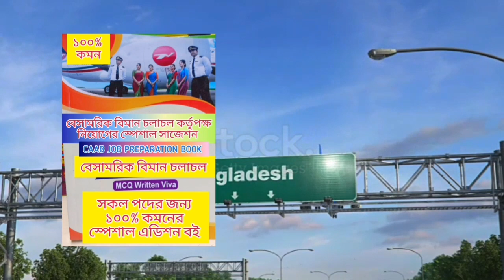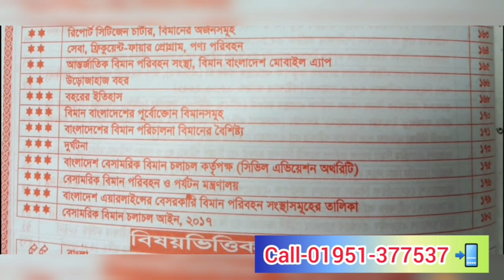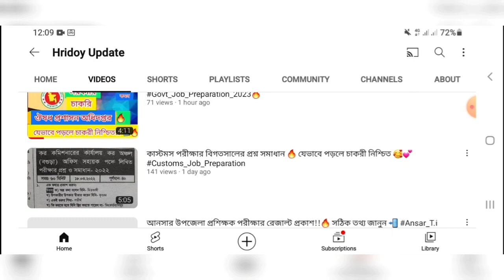বেসামরিক বিমান চলাচল সকল পদে🔥 যে বইটা পড়লে চাকরী নিশ্চিত!!🥰📚 Caab_Job_Preparation_Book✌️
👆বিমান চলাচল কর্তৃপক্ষ💥 সরকারি নাকি বেসরকারি?😯 কারা চাকরী পাবে?💥 পরীক্ষায় ১০০% কমন পেতে কোন বই পড়বেন?👆

👆প্রাইমারী শিক্ষক নিয়োগ ২০২৩ পরীক্ষার তারিখ প্রকাশ!!🔥১ম ধাপের পরীক্ষা কবে?💥 কোন বই পড়বেন?📚🔥govt_job 👆 পদে🔥 বিমান চলাচল কর্তৃপক্ষের বিশাল নিয়োগ ২০২৩🔥 SSC/HSC পাশে😍 CAAB JOB CIRCULAR 2023🔥

Primary Super Model Test -4🔥 প্রাইমারি সহকারী

কাস্টমস_সিপাহি🔥 চাকরী পেতে কি কি পড়বেন?📚🔥 লিখিত পরীক্ষার প্রস্তুতি🔥 Customs_Exam_Date🔥

Lged🔥 কার্যসহকারী সহ💥 সকল পদের জন্য 🔥 ১০০% কমন পাওয়ার কৌশল🔥 অল্প পড়বেন চাকরী নিশ্চিত!!😍✌️govt_job

হবে ইনশাল্লাহ!! 💚

১০০% কমন পেতে অবশ্যই আমাদের বইটা সংগ্রহ করুন 🔥✌️📚

কলঃ-০১৯৫১-৩৭৭৫৩৭ 📲